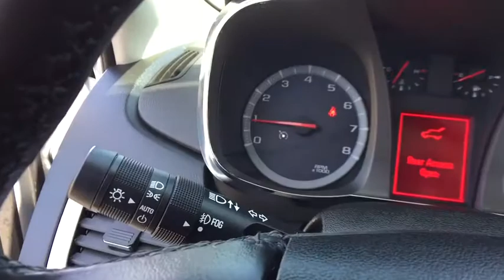2015 GMC Terrain Clarkston, Waterford, Lake Orion, Grand Blanc, Highland, MI P5221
Quicksilver Metallic U 2015 GMC Terrain available in Clarkston, Michigan at Bowman Chevrolet. Servicing the Waterford, Lake Orion, Grand Blanc, Highland, MI area.

Bowman Chevrolet
6750 Dixie Hwy

2015 TERRAIN SLE-2 with Low Miles and One Owner Clean Carfax**AWD**Bluetooth**Rearview Camera**Navigation**Heated Seats**At Bowman Auto Group we provide One Great Experience and are proud to offer Transparent Pricing!. Proudly serving: Oakland County, Clarkston, Bloomfield Hills, Flint, Waterford, Holly, Whitelake, Lake Orion and Detroit. brbr